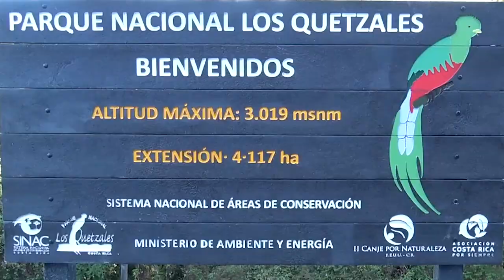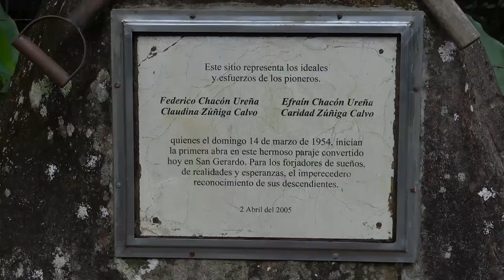Visitando el Cerro de la Muerte!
Un destino con nombre tenebroso. No mucha gente viene a pasear, así que me dediqué a explorar. Saquen ustedes sus propias conclusiones: amerita el Cerro de la Muerte su nombre? y dejen los comentarios aquí abajo! viajeroadictos vamonos!